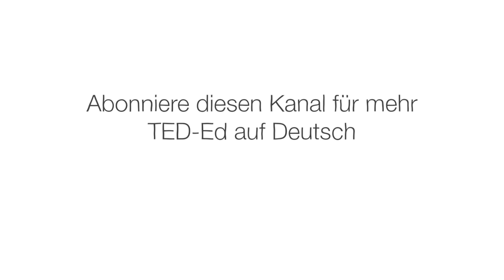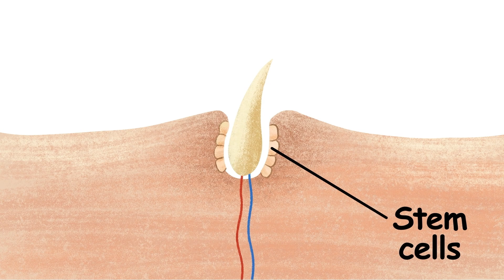Warum wachsen uns unerwartet Haare, wo wir sie nie erwartet hätten? – Nina G. Jablonski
Mit den uns am engsten verwandten Primaten haben wir sehr vieles gemeinsam. Im Vergleich zu ihnen scheinen Menschen jedoch ein klein wenig … nackter zu sein. Anstelle von dichtem Ganzkörperfell haben viele von uns fast nur Haare an Kopf und ein paar anderen Stellen. Wie also sind wir immer nackter geworden? Und warum haben wir Haare an bestimmten Körperstellen? Nina G. Jablonski erkundet die Evolution der menschlichen Behaarung.

Lektion von Nina G. Jablonski, regie von Igor Coric, Artrake Studio.